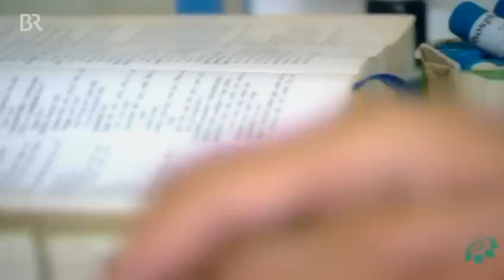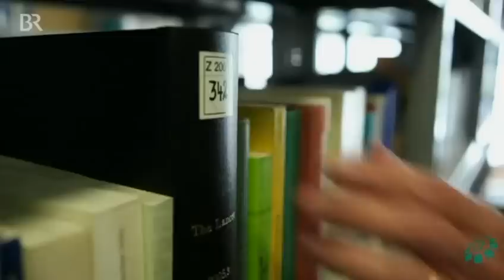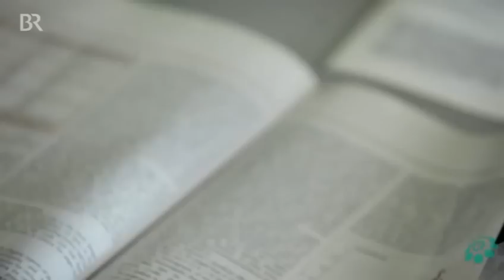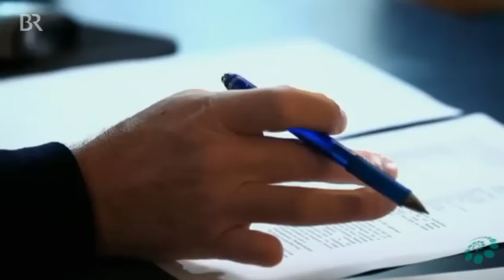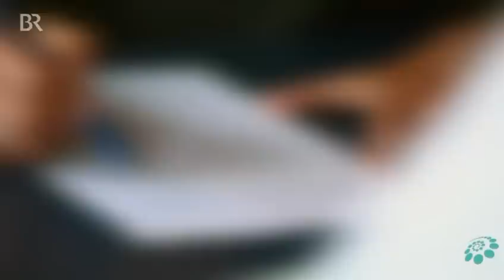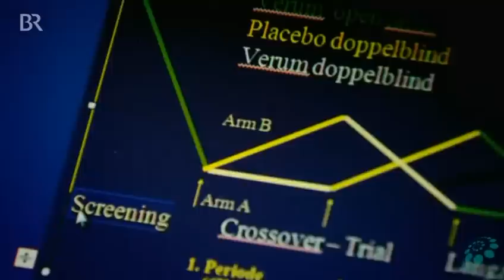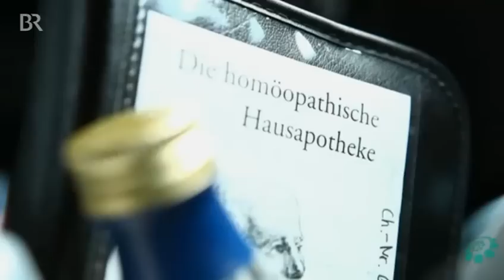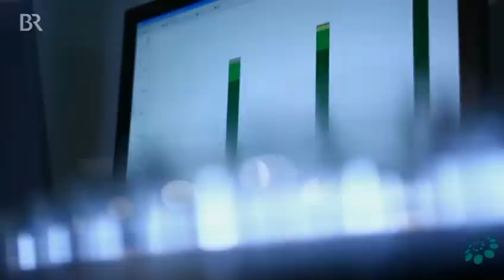Homöopathie - Medizin oder Mogelpackung?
‹‹‹ Die Homöopathie-Lüge: So gefährlich ist die Lehre von den weißen Kügelchen ▼▼ Weitere Links ...

• Wasserlinsen sollen Wirkung von homöopathischen Mitteln zeigen (Norbert Aust)

• Anwendung individueller homöopathischer Medikamente bei ADHS -- Studie von H. Frei et al., Universität Bern (2005 / 2006) (Norbert Aust)

Index
00:19 Moderation Gunnar Mergner - Ganz schön viel Arbeit um Nichts
01:10 Herstellung homöopathischer Präparate
02:35 Moderation - "Wo kein Wirkstoff ist, da kann auch keine Wirkung sein"
03:11 Erfolgsgeschichte/Clinica Stanta Croce
06:00 Dr. Med. Jens Wurster (Clinica Stanta Croce, Locarno)
08:04 Moderation - Das homöopathisches Nichts mit verblüffender Wirkung
08:41 2005 Studie in The Lancet
9:33 Prof. Dr. Med. Klaus Linde (Technische Universität München)
11:02 ADHS-Studie Universitätsspital Bern
12:30, 13:26 Prof. Dr. Med. Maja Steinlin
14:00, 14:56 Dr. Med. Heiner Frei (Kinderarzt und Homöopath, Laupen)
14:36 Arbeit schafft es nicht in The Lancet
15:36 Moderation - Kritiker können weiter behaupten/Anwendung bei Tieren
16:18 Homöopathie bei Tieren (Kühe)
17:02 Johann Wimmer (Landwirt und Michviehhalter, Grabenstätt)
18:57 Birgit Gnadl (Tierheilpraktikerin, Übersee)
19:19 Homöopathie bei Tieren (Hühner)
20:04 Moderation - Logik der Zahlen
21:07 Wasserlinsen-Experiment
22:24, 23:45, 24:34 Dr. Stephan Baumgartner (Kollegiale Instanz für Komplementärmedizin, Universät Bern)
25:15 Moderation Wissenschaft und Magie
25:40 Haunersches Kinderklinik
26:06, 27:03 Dr. Med. Sigrid Kruse (Dr. von Haunersches Kinderspital, LMU München)
28:14 Moderation Zündstoff in den Zuckerkügelchen

Herbert Hackl

Kamera
Ralph Hackner
Andreas Choroba
Jan Hochhaus
Tom Wittmann
Marcus Marschall
Moritz Kipphardt
Michael Orth

Schnitt
Ruth Kucharz
Tanja Richter

Sprecher
Axel Wostry

Studioregie
Claudia Schulte Langforth

Chef vom Dienst
Daniel Schwenk

Redaktion und Leitung
Armin Olbrich

Musikberatung
Lars Kurz